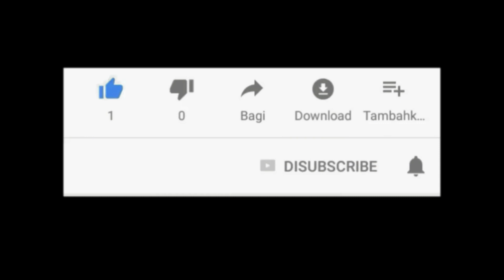11-05-2020-(Day-18)-റമളാൻ പഠന ക്ലാസ് / പ്രത്യേക പ്രാർത്ഥന | ഉസ്താദ് മുജീബ് റഹ്മാൻ ദാരിമി-ഉദരംപൊയിൽ